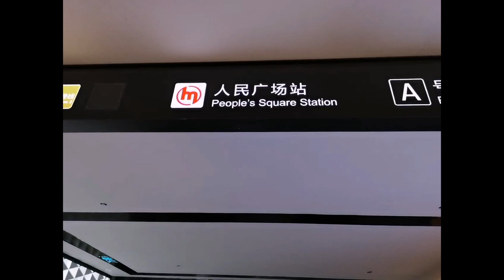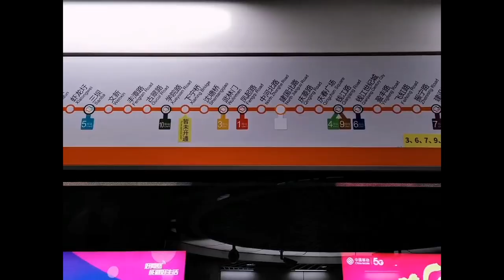Catholic Church in China / Fsd China / OFW / Jake Vlog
Dedicated to ‘Our Lady Of The Immaculate Conception’ (formerly known as the Church of the Saviour), Hangzhou’s Cathedral of Santa Maria Immaculate, which I attend, has long been

Address: 415 North Zhongshan Road, Hangzhou. 天主教堂 中山北路415号

Bus s: 11, 28, 38

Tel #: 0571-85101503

English Mass Schedule:  Saturday 18.30 hrs

Chinese Mass Schedule: Sunday 06.30 hrs, 09.00 hrs, 19.00 hrs

considered one of the most serenely beautiful churches in China.  Remarkable is the wonderful quality of silence experienced within, given that bustling Zhongshan Road is only a very short distance away. Known simply as Tiānzhǔ Táng (天主堂), the three naves Catholic Church sporting a conspicuous baroque facade is the only Catholic Church currently in service within the city of Hangzhou. Indoors, the three naves (or one nave and two aisles) are separated by two rows of columns running longitudinally down the granite tiled flooring to the sanctuary of the main altar and apse area which is adorned by a large, eye-catching, fresco depicting Christ watching over his Hangzhou flock by way of bright rays of light beaming through clouds of darkness over the West Lake. Striking in its simplicity the fresco based on typical western artistic styles was painted by local Hangzhou artists.  Natural light, beaming through stain-glass windows of saints, brightens the inside and the aisles on either side of main aisle lead down to side-altars worshiping statues of St. Peter and St. Paul. Placed at intervals along the side walls of the outer naves are plaques depicting the Stations Of The Cross, and there is also one confessional booth.